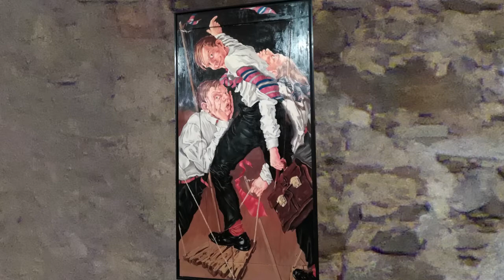Art Gallery Kärnten 6 Rupert Gredler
Art in Kärnten ist wieder in der Gallery im Schloss Porcia zu sehen mit Rupert Gredler. Rupert Gredlers Arbeiten sind Barock, etwas phantastisch, réalistisch...nicht einzuordnende Kunst. Enjoy Art in the Gallery im Schloss Porcia at Spittal near Millstatt with Art Work by Rupert Gredler. Ein bunter Beitrag zur Kunst in Kärnten !